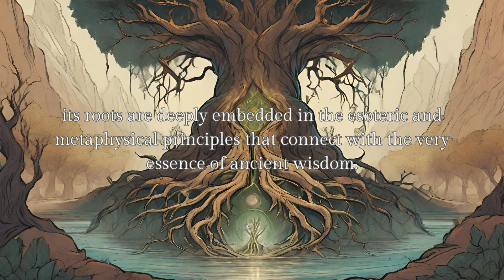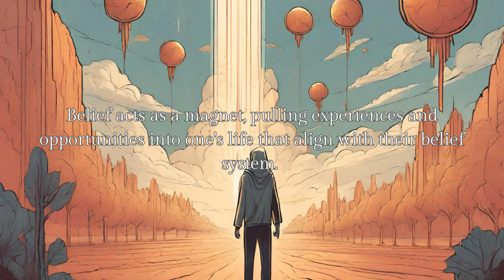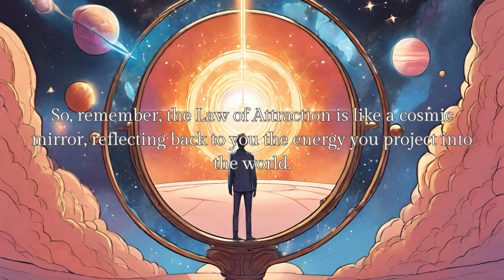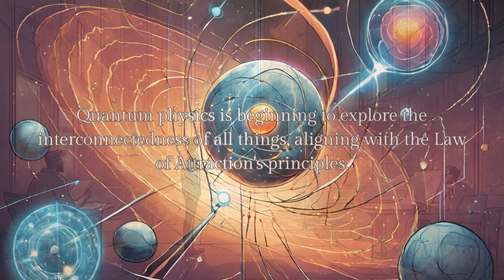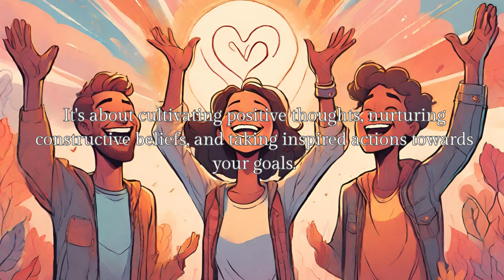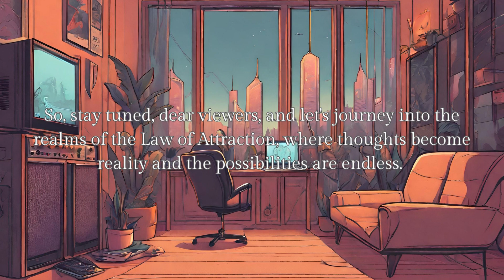An overview of the Law of Attraction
Welcome to Abramelin's Well of Wisdom, your source for insightful explorations of spirituality, mysticism, and personal growth. In this thought-provoking video, we embark on an exciting journey into the intriguing world of the Law of Attraction.

What is the Law of Attraction? It's a concept that has piqued the curiosity of millions worldwide. We'll break it down, demystify it, and reveal its deeper significance. This isn't just about wishful thinking or a one-size-fits-all solution – it's about understanding the profound connection between our thoughts, emotions, and the reality we create.

In this video, we'll cover:

- The fundamental definition of the Law of Attraction.

- How this concept is often misunderstood and misinterpreted.

- The importance of aligning your thoughts and emotions with your desires.

- Real-world examples and practical applications to manifest your goals.

But here's the twist: we'll also explore its connections with ancient mystical wisdom, bridging the gap between this modern-day concept and the timeless traditions that have sought to understand the mysteries of human consciousness.

Join us on this enlightening quest to grasp not only what the Law of Attraction is but also why it's relevant to our exploration of ancient mysticism, offering insights into its application within traditional systems like the Abramelin's magic.

If you're seeking to understand the Law of Attraction beyond the superficial, if you're intrigued by its connection to esoteric traditions, or if you're simply curious about the power of the mind, then you're in the right place. Watch, learn, and discover how to make the Law of Attraction work for you.

Remember, you have the power to manifest your desires, and it all starts here.